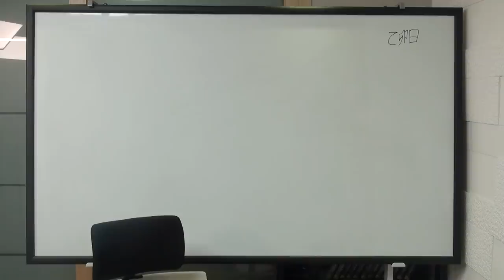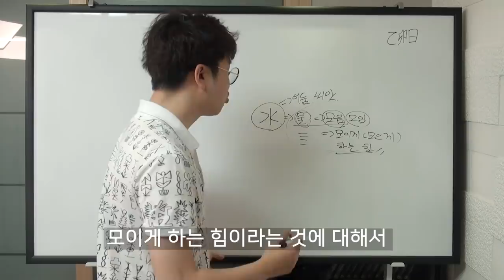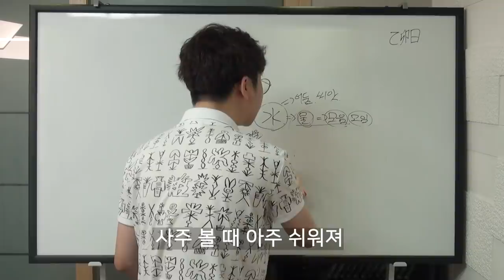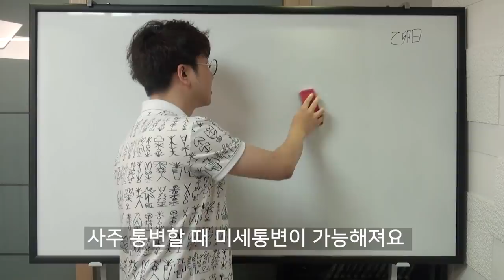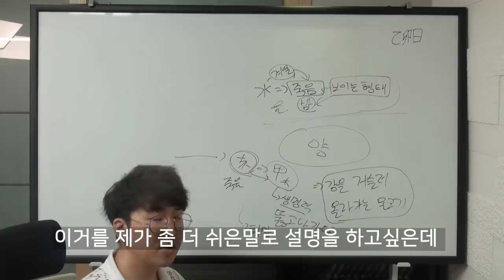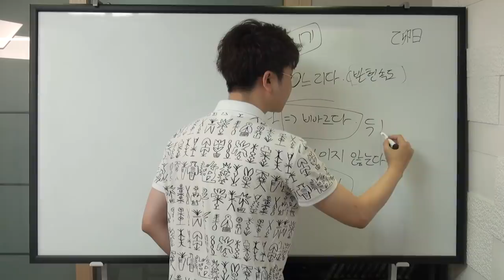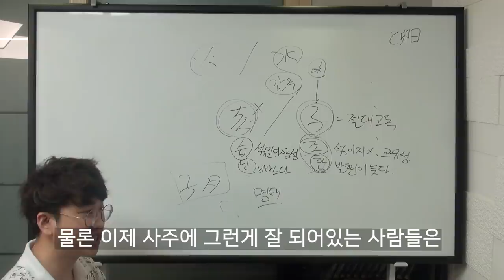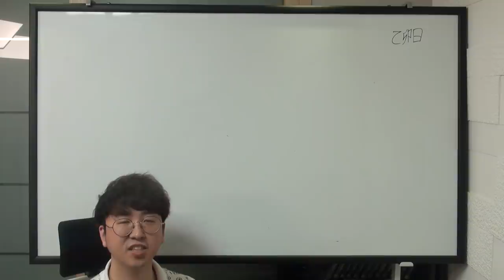지지(地支)이야기 - 첫번째 (full)